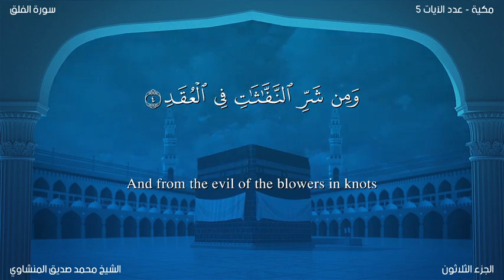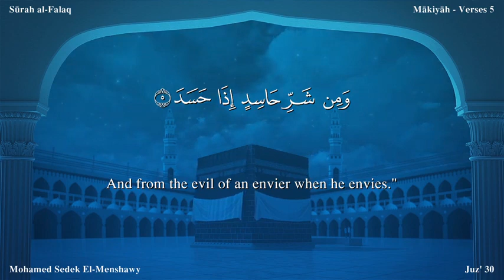سورة 113 الفلق المنشاوي مصور مترجم ترجمة صوتية و كتابية اللغة الإنجليزية